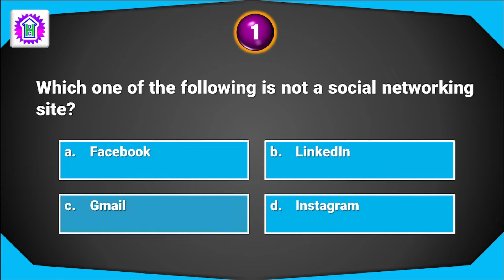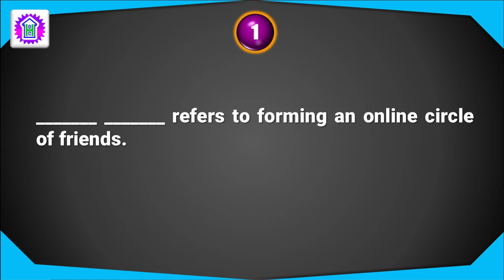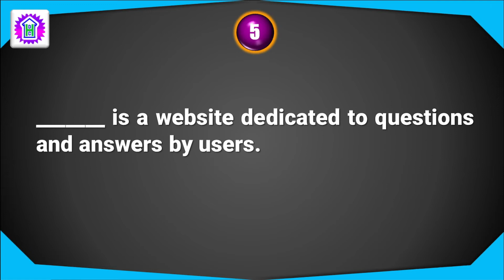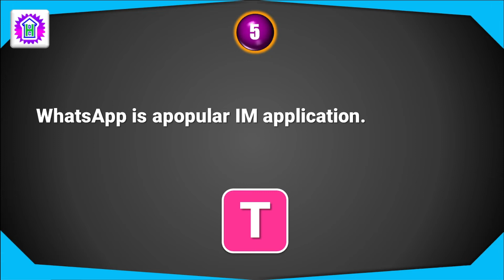Social Networking | Micro-blogging| Internet Forums | Instant Messing | POPULAR SERVICES ON THE NET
This video is a quiz on POPULAR SERVICES ON THE INTERNET.